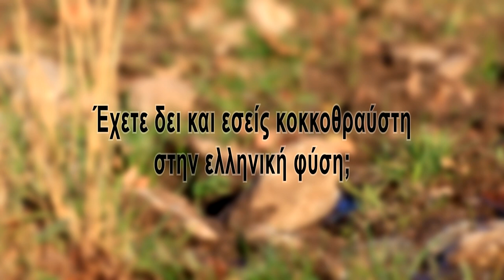Η Πανίδα κοντά μας | Κοκκοθραύστης | Coccothraustes coccothraustes 2020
Κινούμενες εικόνες γνωριμίας με τα είδη Πανίδας της Ελλάδας, επεισόδιο #3. Αφιέρωμα στο Κοκκοθραύστη.
Ευχαριστούμε τον Δρ Χαράλαμπο Αλιβιζάτο που μοιράστηκε μαζί μας τις γνώσεις του.
Γνωρίζουμε τη βιοποικιλότητα της χώρας μας και ονειρευόμαστε ακόμη περισσότερες συναντήσεις με Κοκκοθραύστες και πολλά άλλα είδη, που διαβιούν ελεύθερα στο φυσικό περιβάλλον...